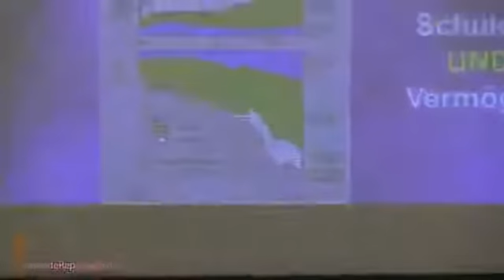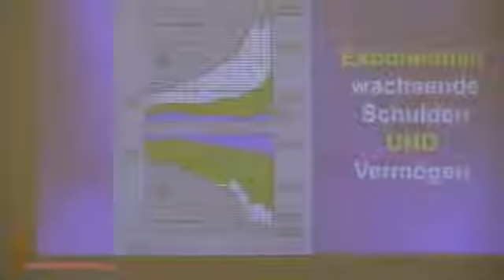Dirk Müller DAS DEUTSCHE VOLK enteignet verarmt ausgebeutet Merkel & Finanzsystem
Dirk Müller zur Enteignung, Verarmung, Ausbeutung des Volkes. Die Gesetze, das Steuersystem, das Finanzsystem, das man in Deutschland installiert hat wird .